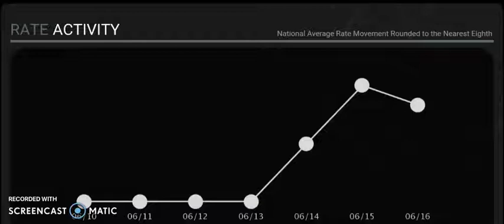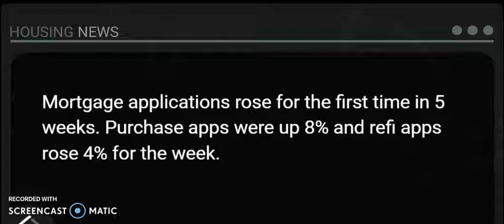housing market report this week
in this video we explore the housing market as of late.
-mortgages rates surged 3/4 of a point upward
-inflation for may was 8.6%
-homes for sale rose 5.6%, however homes built in the last 5 years only account for .3% of the market
-homeowners with mortgages saw an increase of 32% last year for an average of $63,600 in wealth gain

pay yourself first with little pieces of real estate